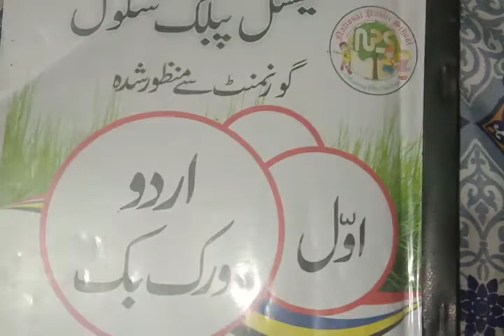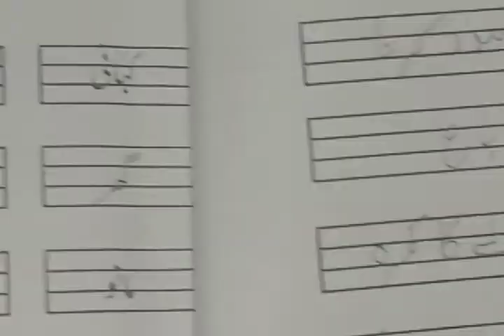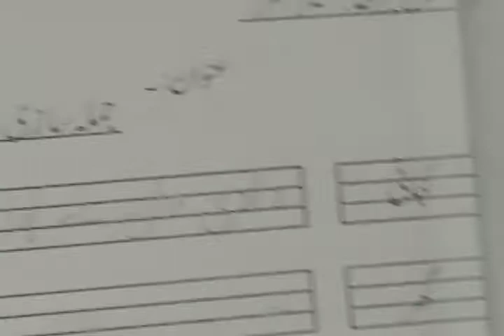Class 1 Urdu Work Book Lesson no 5 Page no 11 to 14